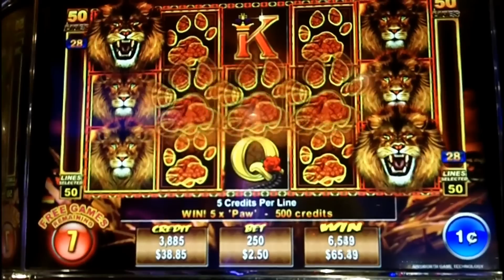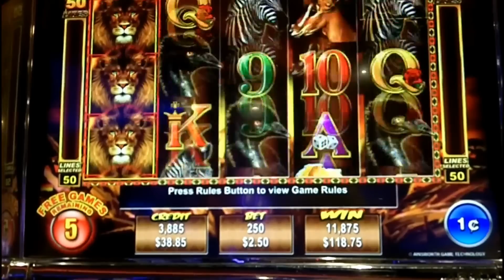Ainsworth - Roamin' Reels Slot Bonus MAX BET WIN